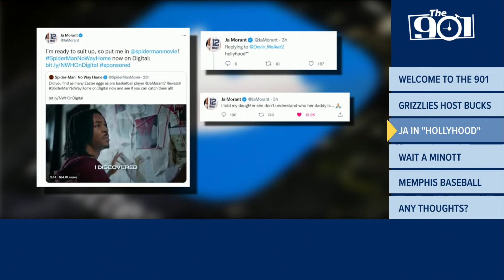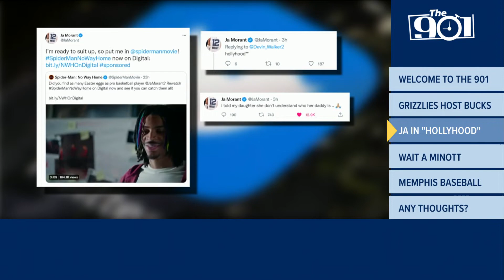The 901 | Grizzlies host Bucks, Ja in "Hollyhood"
Erin Wilson gets you up to speed on everything Memphis sports in Friday's episode of The 901.